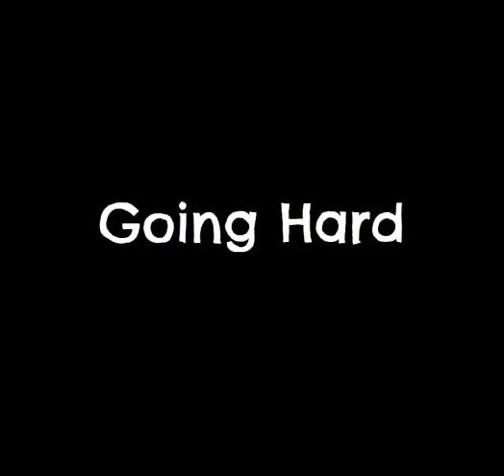SocoPodcast #16 : Going Hard Episode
Here's a Dubstep and Hardstyle episode of SocoPodcast enjoy!

Tracklist:

1.Deorro feat. Pasha - Red Lips (Original Mix)
2.Pegboard Nerds & Tristam - Razor Sharp (Original Mix)
3.Datsik - Firepower (Melamin & Wicked Sway Remix)
4.Ryan Keen - All This Time (Modestep Remix)
5.Datsik ft. Snak The Ripper - Fully Blown (Sadhu Remix)
6.Brown & Gammon - Dark Matter (Doctor P & Mizuki Remix)
7.Excision, Downlink, Space Laces - Destroid 3 Crusaders
8.Must Die!, Crnkn - The Palmtop Tiger (Original Mix)
9.DiegoMolinams - Fire (Jairo Miralda Remix)
10.Baauer - Harlem Shake (K96 Remix)